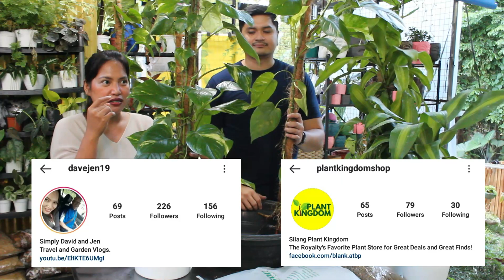BEST INDOOR PLANTS I UNDER RATED GOLDEN GIANT POTHOS I PAANO KAYA PAPAGANDAHIN???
At ayun na nga guys today share naman po namin sa inyo kung paano pinapaganda ang isang under rated palnt ni silang plant kingdom.

thank you po at GODBLESS po sa ating lahat and STAY SAFE.